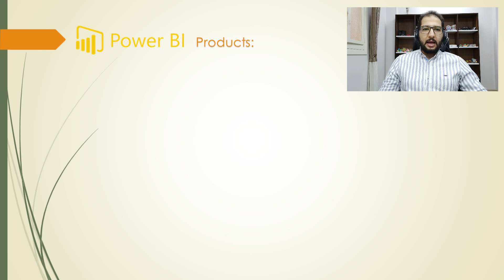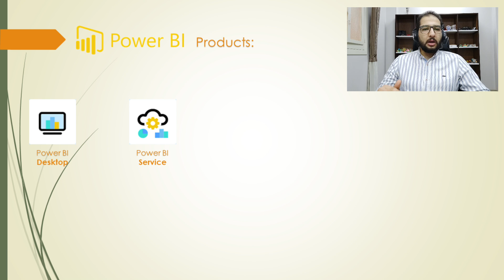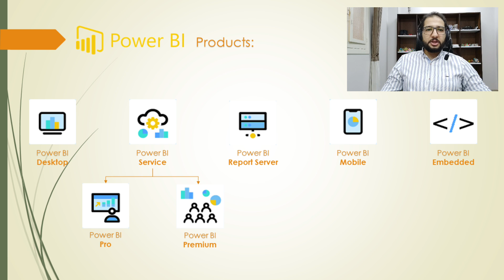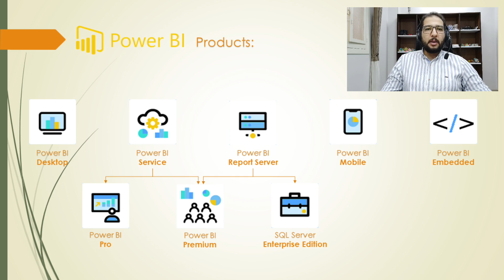Learn Power BI In Arabic - #006 - Power BI Products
What are Microsoft Power BI Products and what are the roles of each one and their prices

⏱️ TIMESTAMPS ⏱️
00:00 - Intro
00:15 - Power BI Desktop
01:07 - Why do I need to publish Power BI Report?
02:28 - Publishing Power BI Report
03:38 - Power BI Service
04:03 - Power BI Report Server
05:07 - Power BI Service Licenses
05:18 - Power BI Mobile
06:09 - Power BI Embedded
06:57 - Pricing
08:34 - Do I need all Power BI Products?
10:58 - End